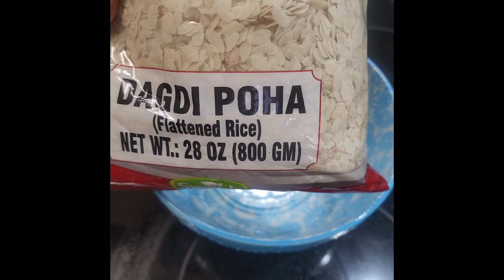Super Quick Holiday Snack Poha Chekkalu